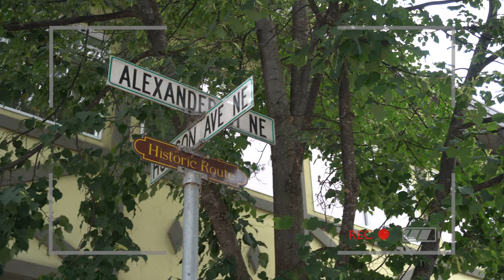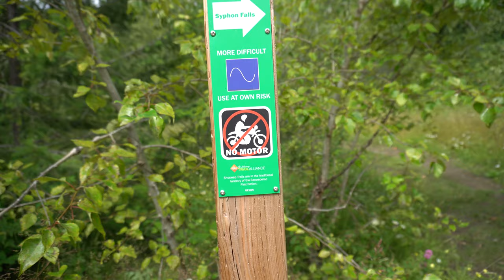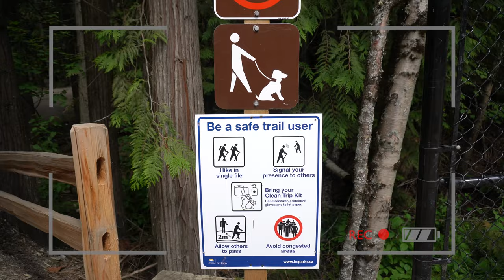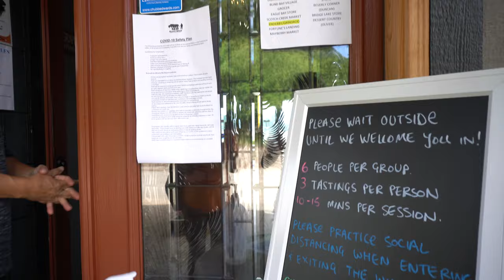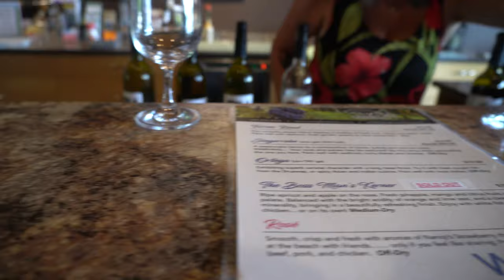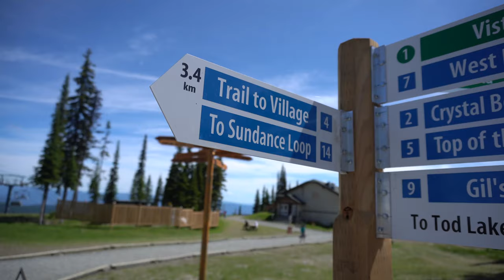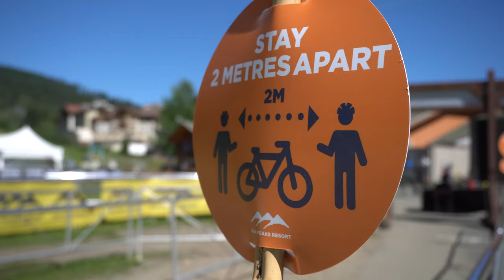A peaceful vacation || A trip to BC's Interior || Salmon Arm & Sun Peaks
It has been a difficult year to enjoy the great outdoors, however, my parents and I were able to travel to a small, beautiful city named Salmon Arm where it felt like we had the whole place to ourselves. It was such a beautiful trip where we got to visit some of Salmon Arm's popular destinations such as their wharf, Syphon Falls & trail head, Margaret falls & trail head, Shuswap lake, Herald Park & Sun Peaks. If you want to check out a city where it isn't crowded and want to enjoy a quiet time in a new, scenic place with many activities, make sure to check out Salmon Arm.

About me:
My name is Mikaella Gloria. I received my BSN and RN license in 2019 at 22 years old. Currently, I am an aspiring content creator in relation to nursing, beauty, health, productivity, lifestyle and travel. I love to educate anyone in relation to my interests and I also love to inspire and motivate others in chasing their dreams, achieving their goals and living their life to the fullest.

My nursing school / NCLEX notes:

My nursing essential favorites:
Compression socks
Littmann stethosope
Hoka Bondi 7 shoes

Fun facts about me:
-My favorite activities are: running (use to train for track and field), playing basketball, working out, snowboarding, hiking & reading books
-I love to travel, explore new places that I have never been before and immerse myself into the different cultures I encounter. Oh, I love meeting new people too 😊
-I'm a bubble tea (aka boba) addict 💖
-I love EDM & shuffling / dancing 🌈

Film equipment:
-Camera Sony 6400
-Tripod Joby Gorrilapod
Editing software:
-Premiere Pro
-PC parts:
-Ryzen 7 3700X
-ASUS TUF GAMING X570-Plus : X570plus
-Corsair Vengeance RGB 2x16GB 3200MHz
-Samsung 970 EVO PLUS 1TB M.2
-ASUS RTX 2060 Super
-be quiet straight power 750W
-COOLER MASTER HYPER 212 RGB
-DEEPCOOL MATREXX 55 V3 ADD-RGB 3F WHITE